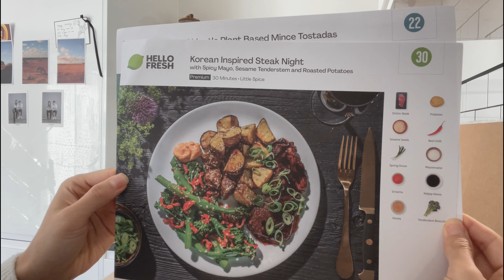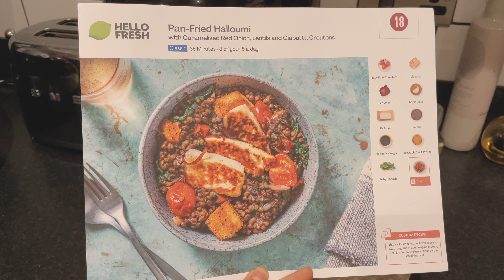[ENG] 🇰🇷런던 브이로그 🇬🇧| 영국 밀키트 서비스 헬로프레쉬로 새로운 음식 도전하기 | 맛있게 먹고 살기| Yujin Marsden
안녕 유진입니다✌🏽

행복한 한주 보내셨나요?

집에서 삼시세끼 해먹다보니 이제 더 이상 아이디어가 없어서
영국 밀키트 회사중 가장 유명한 헬로프레쉬를 시켜서 먹어봤어요!

한 4 주째 먹고있는데, 영국 밀키트는 어떤 음식과 재료들로 이루어졌는지 여러분들이랑 공유하면 좋을것 같아서 이렇게 영상으로 남겨봤습니다!

오늘도 시청해 주신 한분 한분 진심으로 감사드리구요😍

📷 iPhone 12 Pro /
📷 Dji Pocket 2 /